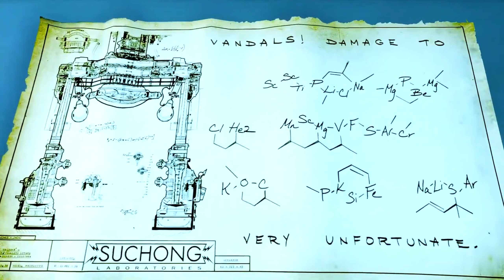Is Bioshock:Infinite Worth Buying in 2021?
Should you play bioshock:infinite in 2021?Lets talk about it here.